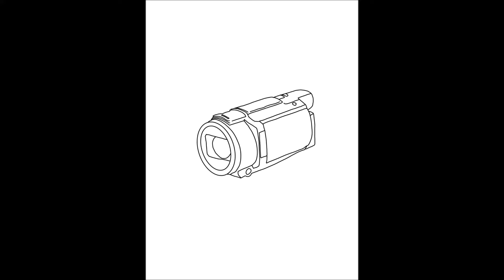Dr. Volkmer Teil 3, Mannschaftsarzt, Telekom Baskets Bonn: Profisportler aus aus medizinischer Sicht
Dr. Volkmer ist langjähriger Mannschaftsarzt der Telekom Baskets Bonn.
Welche Voraussetzungen und Verhaltensweisen sind erforderlich, um Leistungssportler zu werden (Teil 3).